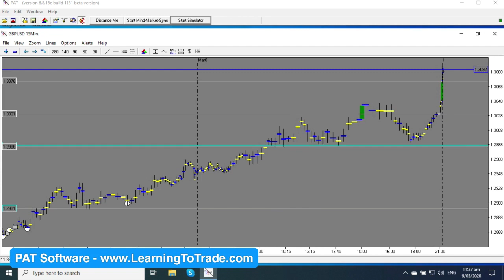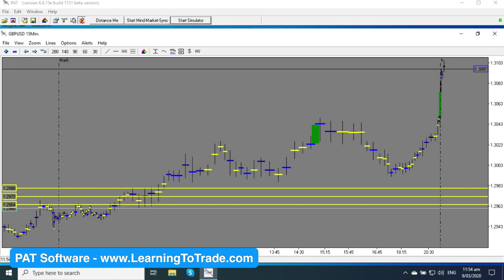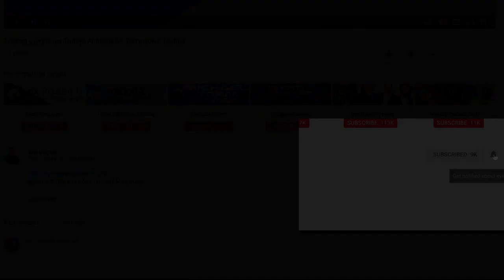Forex trading software with Martin Cole - Learning How To Trade Currencies - Coaching Session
Forex trading software using the market maker strategy with Martin Cole.  Live Coaching
Trader Training and Software here ***

Traders talk live every week
Trading Traders Talk Live Show Facebook group
This is Adrian's first coaching call. This is a typical first call where lots of questions (Quite normal) are reduced down to what needs to be done.
The takeaways from this for you are:
SIMULATIONS ARE VITAL
The role of the trading simulator is to train you on how to make MONEY from financial trading. You cannot overlook the power of this.

The basis of the forex software trading simulator to use it until your brain cannot tell the difference between it and live charts (There is NO difference)
When you can make consistent money trading forex on the simulator, then you will, by DEFAULT, make consistent money trading live forex markets.

It is not important to understand what PAT forex  trading software is doing. It IS important to make money. That is why you are trading, right!!
Previous coaching video
PAT Forex Trading Software live trader coaching
Watch the training sessions to learn what the coaching sessions are like and how we hold them.
PS Adrian had a nice video/skype set up. Good video and audio. This makes all the difference.